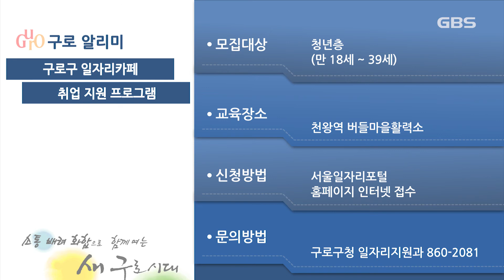2018년 10월 둘째주 알리미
-자녀교육 길라잡이 학부모교실

자녀교육 길라잡이 학부모교실을 안내합니다.

이번 프로그램은 구로구 관내 학부모를 대상으로 진행되는데요,
부모와 자녀에 관한 주제들로 구성돼 운영 될 계획입니다.

신청은 구로구 평생학습관 홈페이지로 인터넷 접수하시거나,
구로구청 교육지원과로 방문 및 전화 접수 하시면 됩니다.

이밖에 자세한 사항은 구로구청 교육지원과
860-2660번으로 문의하시기 바랍니다.
- 어르신 아카데미 수강생 모집 안내

어르신 아카데미 수강생 모집을 안내합니다.

이번 프로그램은 구로구에 거주하는
만 60세 이상 어르신을 대상으로 진행되는데요,

교육은 아름다운 인생을 위한 ‘웰다잉 심리’
입문 과정을 다룬 내용으로 이어질 계획입니다.

신청은 10월 19일까지, 방문 접수 및 전화 접수로 하시면 됩니다.

이밖에 자세한 사항은 구로구청 어르신청소년과
860-2825번으로 문의하시기 바랍니다.
- 구로구 일자리카페 취업 지원 프로그램

구로구 일자리카페 취업 지원 프로그램을 안내합니다.

이번 프로그램은 청년층이 겪고 있는 취업난에
효과적인 도움을 주고자 열리고 있는데요,

스피치 및 면접 컨설팅 등
다양한 수업 내용으로 구성돼 있습니다.

신청은 서울일자리포털 홈페이지에서
인터넷 접수하시면 됩니다.

이밖에 자세한 사항은 구로구청 일자리지원과
860-2081번으로 문의하시기 바랍니다.